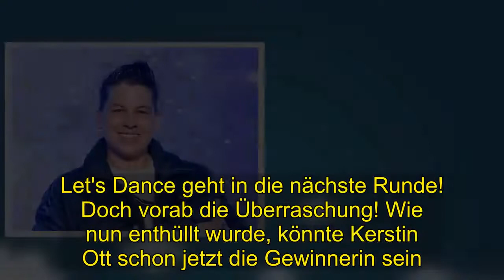Hot | Kerstin Ott: Wird sie die Let's Dance Gewinnern?